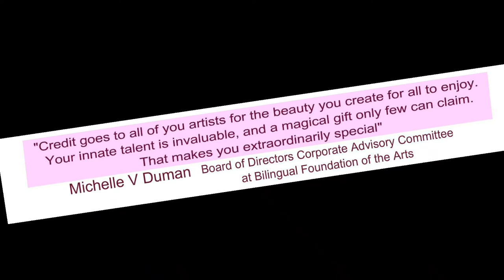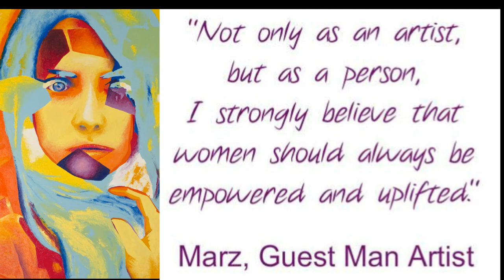Art Show About Women Art Landing Gallery for WomensHistoryMonth -Video P. R.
Art Show About Women"

In 1987, Congress declared March as National Women's History Month in perpetuity. A special Presidential Proclamation is issued every year which honors the extraordinary achievements of American women.

 Artist Eduardo Bonilla landed in LA and opened the magical gate of                  ART LANDING GALLERY.  Moving to LA where his family lives was a big step for Eduardo but he was never afraid of challenges more in the contrary - he loves them.

      He had a career in education in Mexico and after graduating, got a Language Teaching In Higher Education Degree. Then while working Secretariade Educacion Publica at D.G.E.T.I, in  Zacatecas, Mx, Eduardo was elected state president of  the Language Academy, represeenting the state in national conventions for the produccion of programs and text books to be  implemented in high schools in the whole country. Later  he owned a well-known gallery and an upscale, unique café where people met to have fun and engaged in philosophical talks.  enjoy or perform concerts, plays, art shows  and other  socio-cultural events.  He founded , city festivals, arts assosiations and looked  out for artists rights and exposure.

Arriving in LA he did what he could best, bringing people together. Starting in Culver City With Plural Expression 2005 a talented Art Group Exhibition.
Recently he opened ART Landing Gallery in Auugust 12 2017 and from the beginning it took off,  every month a different show is scheduled with emerging and established artists from around the world participating.
"But he didn’t stop there, no, he went on and also created a center for community where a variety of workshops are offered. Last Saturday a workshop called “Creative Journey to your Inner World” took place. I gazed into the window, saw candles flicker, the scent of sage came to my nose, local herbal tea was served and the music transferred me to another world. The lines and colors mixed up in mysterious ways, my hands moved over the paper with no hesitation, I was happy to create art which I never did before. "Sylvia Schorn,  Austrian Artist

      Next Exhibition is dedicated to women, Eduardo Bonilla as Coordinator of Art Landing Gallery, joined the celebrations honoring Women. offering to the public an  art exhibition featuring artworks produced by women and all about women.

With this event,  Art Landing, wants to honor all women who support  our societies by means of getting involved in Arts and Culture as an asset for developing  communities to live in.
⦁ This occasion we want to make  public  our Special Recognition To  Honorable Congresswoman Maxine Waters (House of Representatves, 43rd. District California) for her valuable support since the first opening day of activities.

⦁ As  One our  of Very  Special Guest of this exhibit. we are honored and proud  to have a wonderful woman strong and Art Advocator and a firm, constant leader looking for fair social progress and balanced develompment , Honorable Michelle V. Duman.

  We are honored to have a top quality, techniques and styles in the group. Adding that the statements and CV's, make one of the best collective International level art exhibition this season in Los Angeles.
     Expressing with their awewsome skills and sensibility,  these wonderful women, share their own stories, experiences, emotions,  even their dreams, visions or utopic lives.  Through their personal artisitic  interpretation, these talented  artists  are here tell us something about
Why March is National Women's  History Month.

Bonsalles Mwangi
Connie Vee
Debbie YJ Lin
Dori Atlantis
Ellen Freyer
Grace Divine
Haesook "Hannah" Lee
Jasimen Phillips
Jessica Lizeth Torres
Juliana Martinez
Jennifer Lothrigel
Jennifer Shepard
Jora Nelstein
Karen Frimkess Wolff
Katie McGuire
Kelly Witte
Leticia Villa
Lynda Levy
Maria Teresa Chavez
Marina Smelik
Nicole Fournier
Nina Luna
Nneka Osueke
Patricia Salcedo
Robyn Alatorre
Roxana Guardado
Sara Benowitz
Sarah Svetlana
Sylvia Schorn
Tasha Auset
Teagan McLarnan
Tere Casas
Tracey Loftus
Valentina Forte-Hernandez
Wendy Ramirez
   "Not only as an artist, but as a person, I strongly believe that women should always be empowered and uplifted".    Marz , Men Artist (guest)
As diverse as the very concept of "woman" this group of International Artists from  countries  representing  almost al  continents and cultures.
Including  fine photography, painting, mixed media, installation, sculpture, jewelry, poetry, among other media.
The exhibition starts with an Opening Reception  on Saturday March 17 at 6 pm and will be open and free to the public until April 5 at
Art Landing Gallery